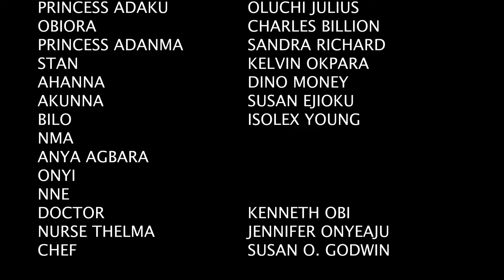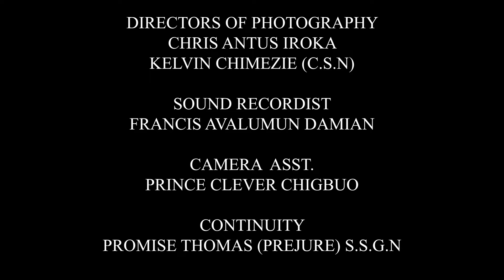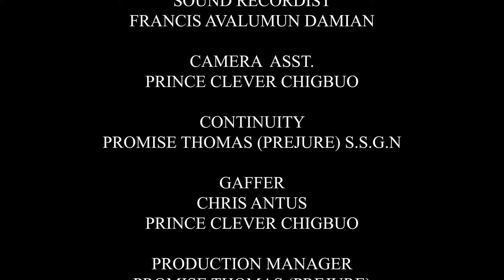Be The First To See This Interesting Palace Love Movie Based On True Life Story - Nigerian Movies